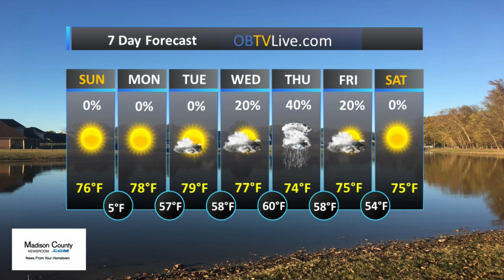Madison County Apr 21 2019